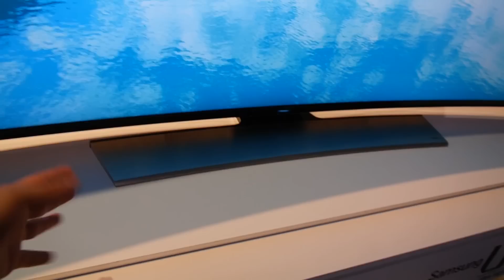Samsung Curved UHD TV HU8590 / U9000 Eyes On auf der CES 2014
Wir haben uns die neue U8500 / U9000 Serie von Samsung auf der CES 2014 genauer angeschaut. UHD Display und Curved inklusive, die Preise für die HU8500 Serie sind in Deutschland noch nicht bekannt.